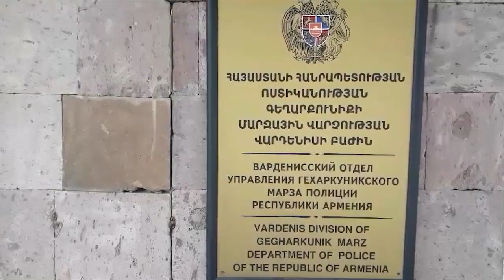Կոռուպցիոն բնույթի ապօրինություններ Շատվան գյուղի դպրոցում․ Վարդենիսի ոստիկանների բացահայտումը